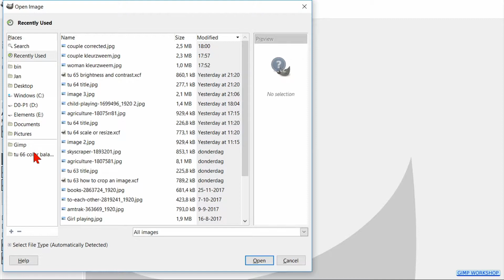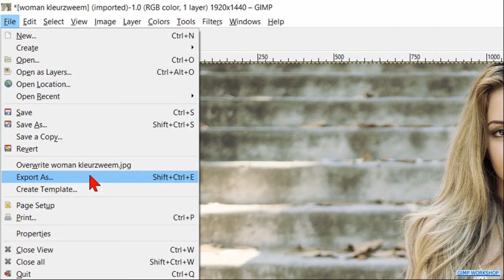Gimp: Course For Beginners 10: Correct a Color Cast With the Color Balance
Gimp Course For Beginners: How to make corrections in the color balance to remove a color cast.

Sorry for my 'freeware' English ;-)

I hope you have fun, making, or just watching this tutorial. If that is the case, please be so kind to give it thumbs up, maybe post a nice comment, and subscribe if you have not done already, to support my channel. I would appreciate that very much!

Tags/keywords: Gimp. Gimp. Gimp 2.8. Windows 10. Gimp basics. Gimp beginners. Gimp color balance. Gimp color corrections. Gimp safe as. Gimp export as. Gimp beginners tutorial. Gimp for beginners. Gimp for starters. Gimp tips and tricks. Gimp step by step. Gimp manual. Gimp instructions. Gimp how to. Gimp workshop. Photoshop alternative. Free photo editing software. Gimp vs Photoshop.